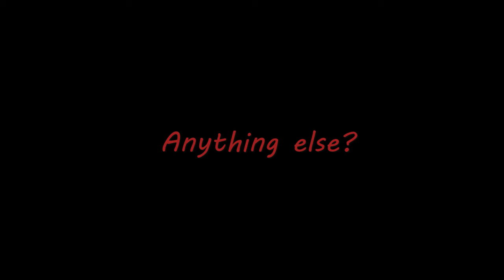The Heersinks Scary Good Review - Ruben E. Sanchez - The Real Xstate Group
🎃 👻 I can't thank Matt And Rebecca enough for allowing me to make this awesome video review. I helped them buy their first property earlier this year shortly after COVID hit. I love helping people navigate through the challenges of buying and selling real estate. 🏡 🏠

Ruben E. Sanchez
The Real Xstate Group
Cal DRE #02091617
Pacific West Associates